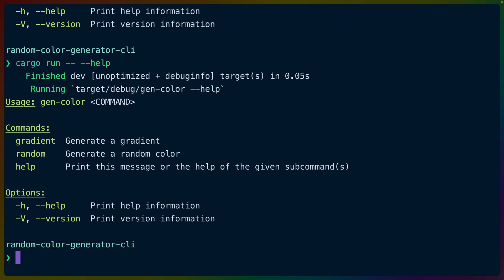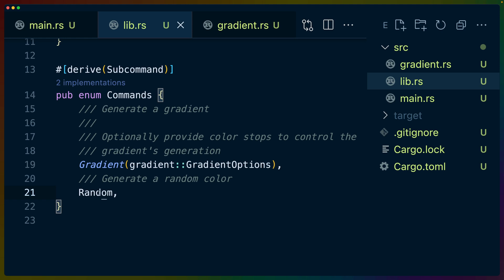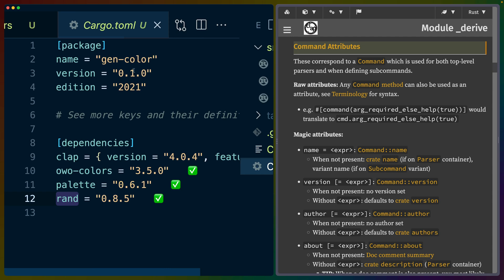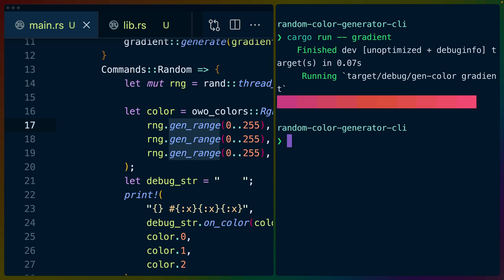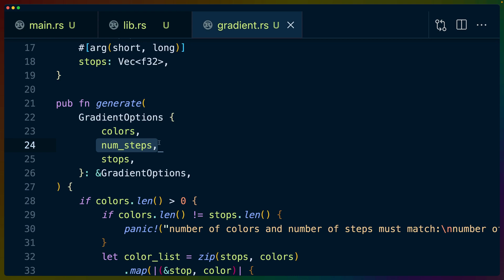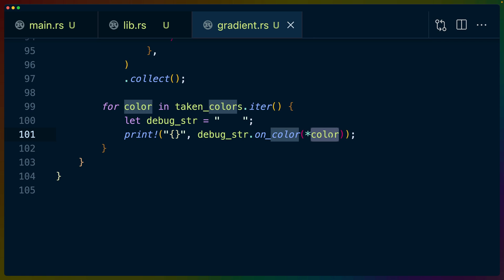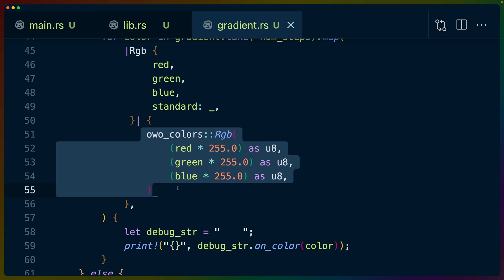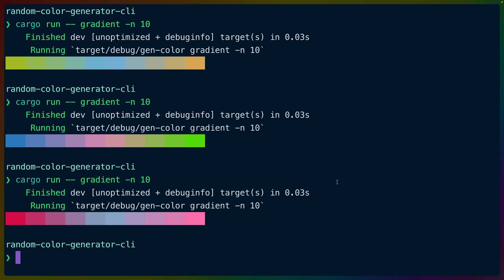Generating colors with Clap v4 and palette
A color generation CLI app built with the brand new Clap v4!